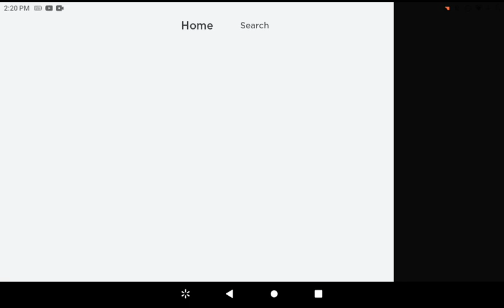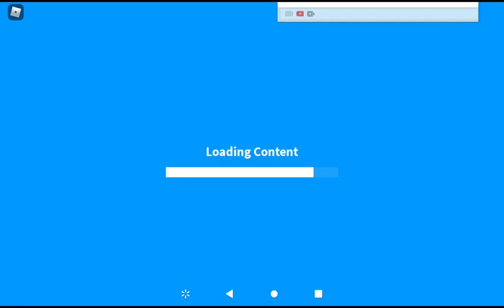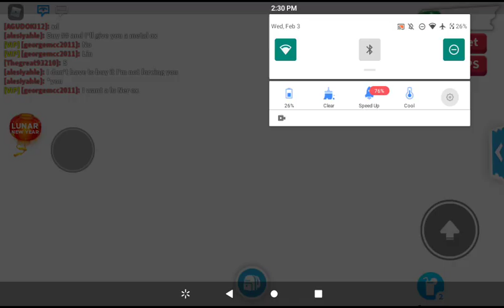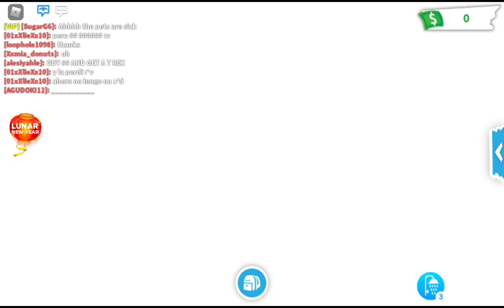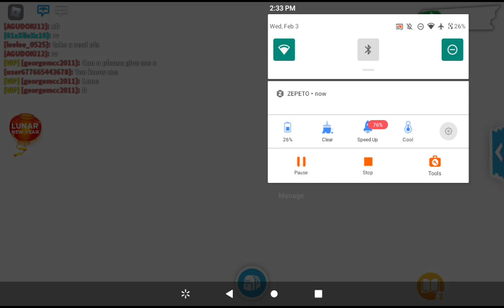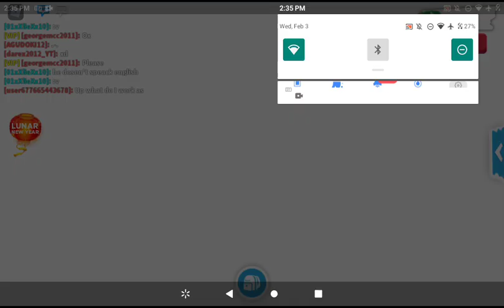roblox adopt me